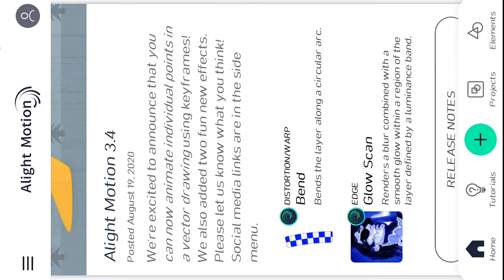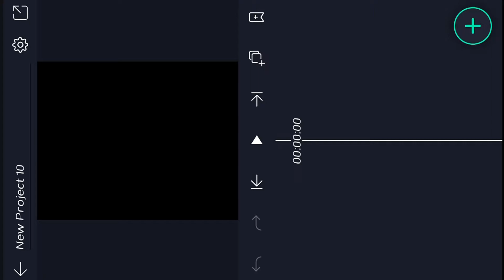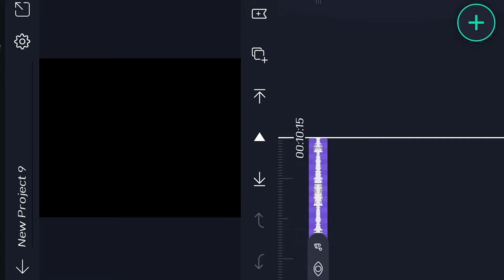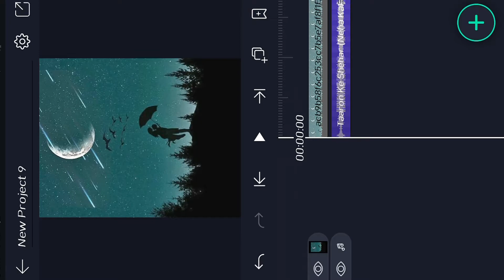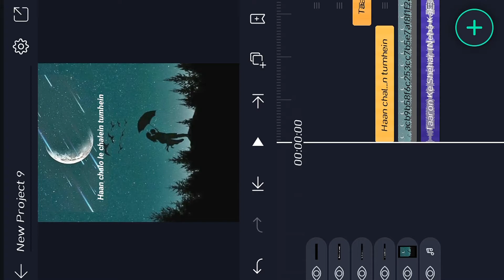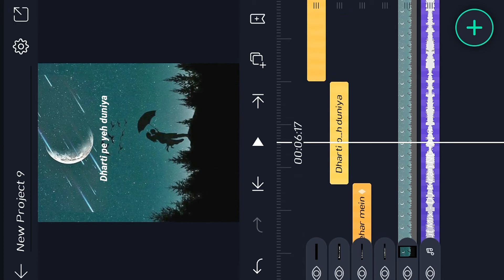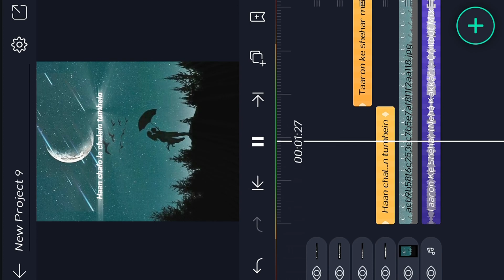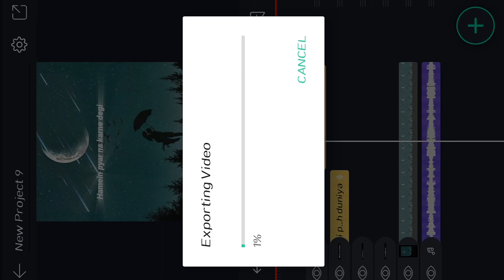Instagram lyrics status editing || align motion lyric edit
status editing
status video editing app
status video
status editing effects

🔹 Video  ​आवडल्यास नक्की ​ѕнαяє​ आणि ​ℓιкє​ करा..🙏

status editing
status editing video song
status editing marathi

Thanks... 😘 Keep Loving...💖 Keep Supporting. 💘